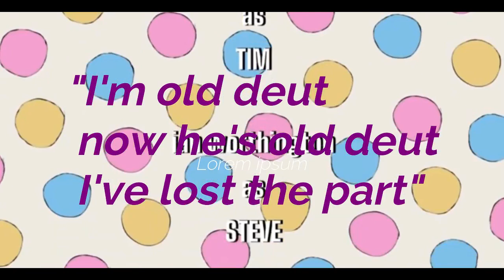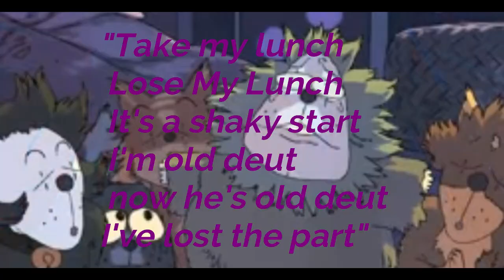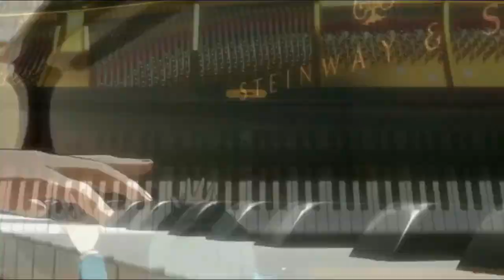BIGTOP BURGER EXPLAINED!!!!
Bigtop Burger is a new animation that's been gaining traction here on Youtube, but there's something that I think people have missed while watching these. Hope You Enjoy!

Worthikids, this was not meant as a reupload, just trying to find a grain of truth and educate others, I love your videos...Thanks for making them!

Welcome to the Show, we're glad you've come, bring your friends and get ready for an experience unlike anything you've ever seen before, we're pushing for 1000 subs, and while that's certainly a lofty goal, I'm sure we can reach it...one thing's for sure, you keep watching, and I'll keep putting up content, thanks again for watching this video!
___________________________________________________________________________________"Enter at your own peril, past the bolted doors where Impossible Things May Happen...That The World's Never Seen Before."-Makoto Iwamatsu (Dexter's Laboratory)